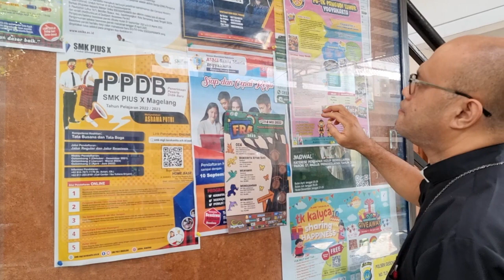Pamit Nyalon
Agamawan tidak berpolitik praktis.